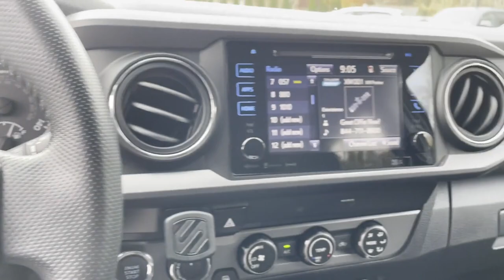2019 Toyota Tacoma 4WD TRD Sport Oakdale, Patchogue, Long Island, Bohemia, Sayville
2019 Toyota Tacoma 4WD TRD Sport 3TMCZ5AN4KM260752 Video